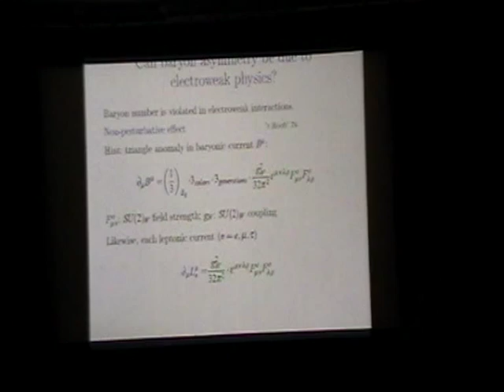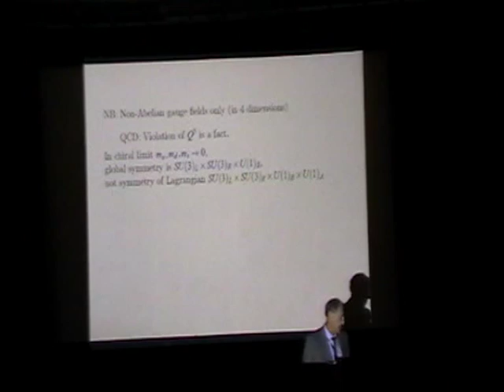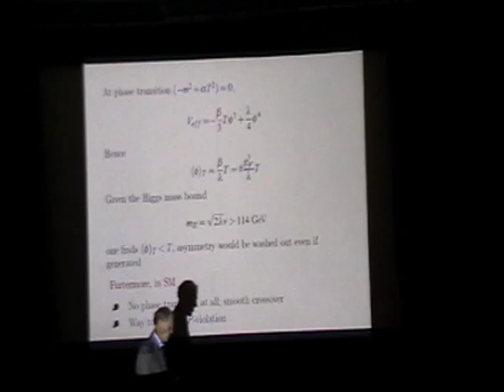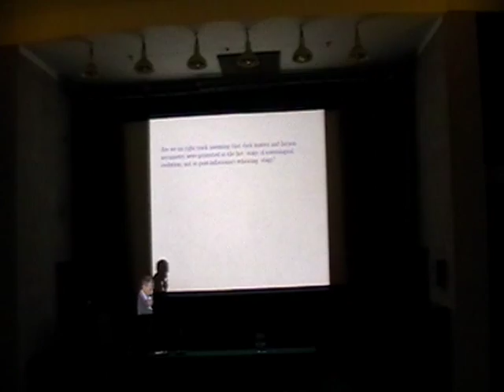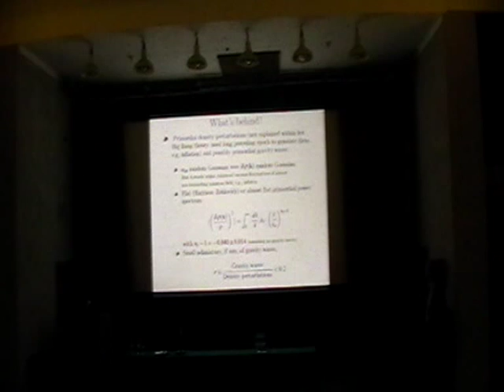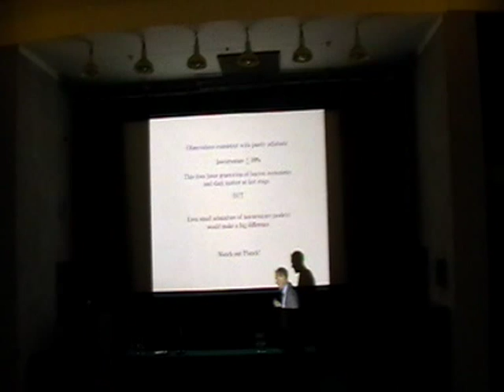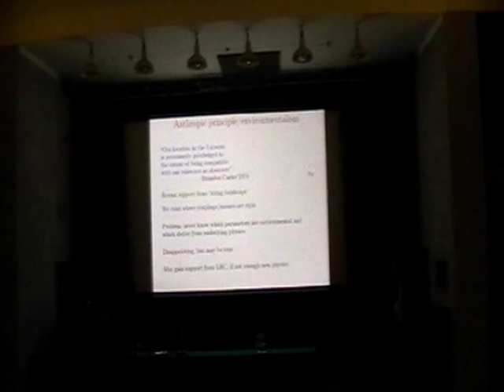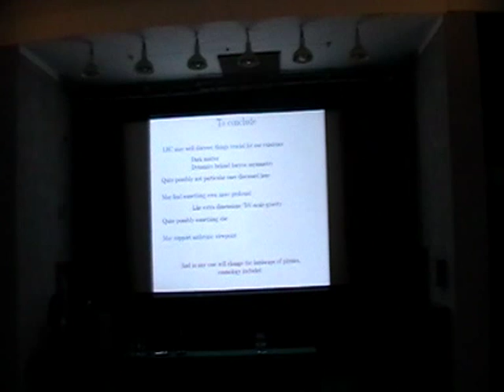(3.2 Gb) Рубаков В.А., 20-26.09.10. Cosmology and the Large Hadron Collider.